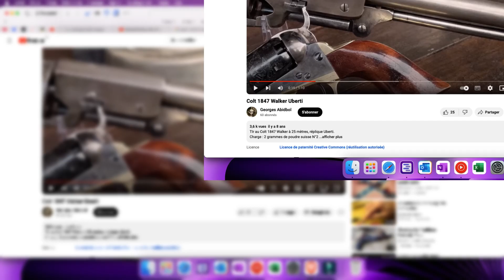TIR au Colt 1847 Walker Uberti